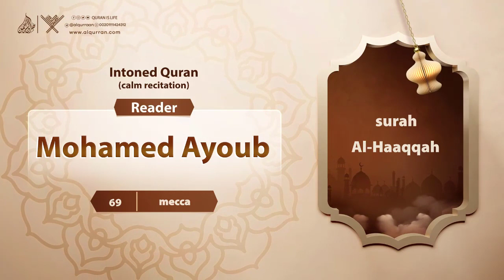surah Al-Haaqqah {{69}} Reader Mohamed Ayoub